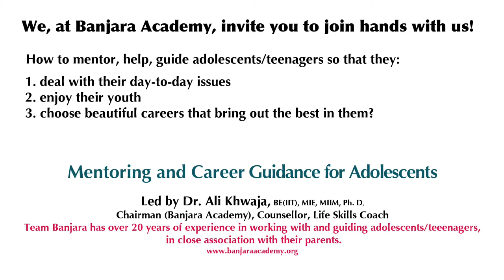CCAM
Dr. Ali Khwaja speaks about the need for mentoring and guiding adolescents in their careers. The need for parents and teachers to become aware of the diverse career opportunities available for today's generation is stressed in this video.